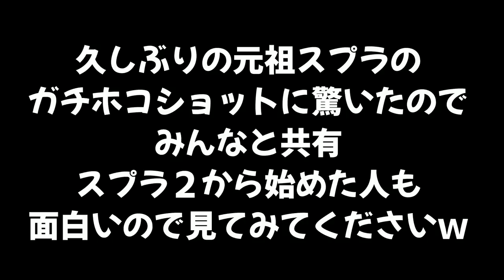『スプラ２から始めた人は知らない』改良される前のガチホコショットが強すぎたｗｗｗ【スプラトゥーン】